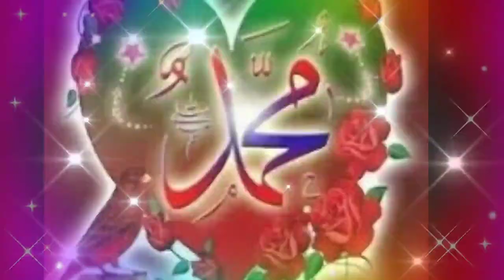No Copyright Naat Sharif Ringtone Islamic Tone MP3 sed ringtone New ringtone Qawwali tone love tone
No Copyright Naat Sharif Ringtone Islamic Tone MP3 sed ringtone New ringtone Qawwali ringtone love Ringtone
naat ringtone zedgelove
naat ringtone
naat ringtone
naat ringtone
naat ringtone
naat ringtone
naat ringtone
r nait ne defaulter,
naat tone song,Qmriaz,
naat ne setting,
naat tone search,